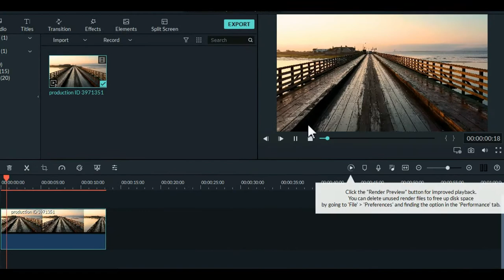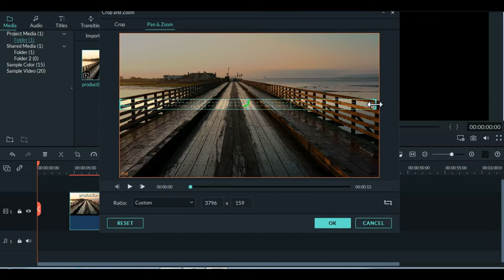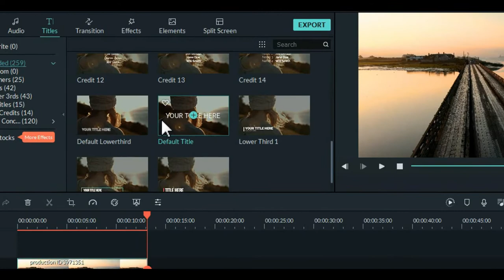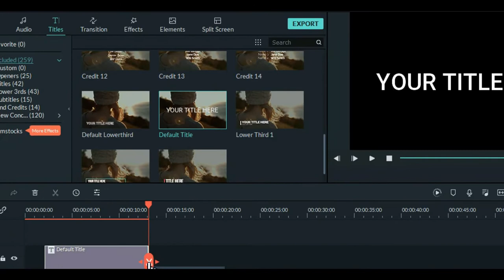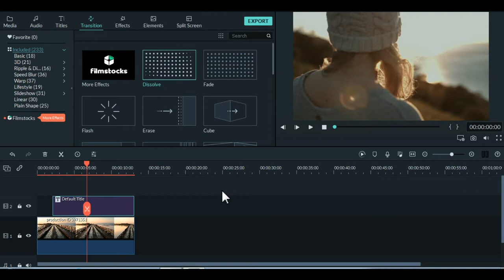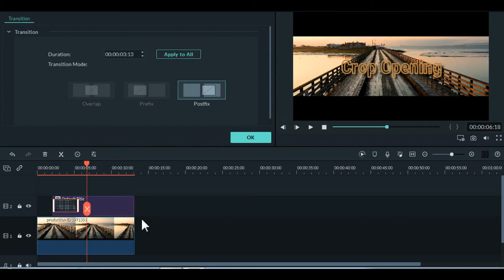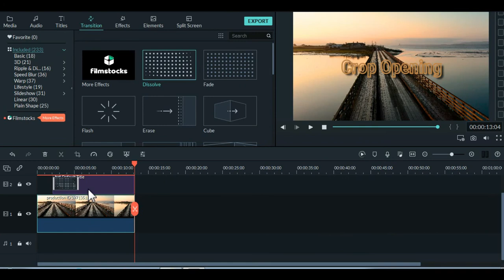كيف تقوم بمشهد سنمائي يقوم بالانفتاح عند بداية المشهد في برنامج المونطاج فيلمورا filmora ...الدرس 2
السلام عليكم و رحمة الله تعالى وبركاته

اليوم في هدا الدرس الثاني سوف اعلمك  كيف تقوم بمشهد سنمائي يقوم بالانفتاح عند بداية المشهد  في برنامج المونطاج فيلمورا filmora

 هدا الدرس موجه للمبتدئين في هدا المجال حيث سوف يمكنك من تعلم خبايا برنامج filmora

وسوف يختصر عليك وقت التعلم

في هده الدروس سوف اقدم لك فيديوهات مبسطة   و سوف اشارك معك بعض الفكار التي سوف تستفيد منها كثيرا